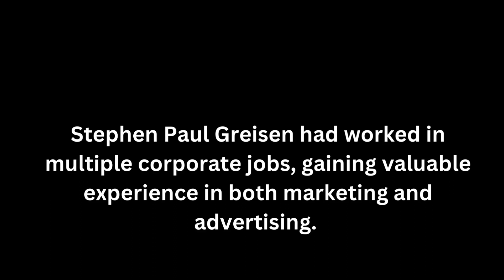Stephen Paul Greisen: Creating a Profitable Business World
An essential part of launching and sustaining an entertainment business is having a good handle on financial planning and budgeting. Investors, producers, and sponsors require that businesses show fiscal responsibility and operate within allocated budgets.